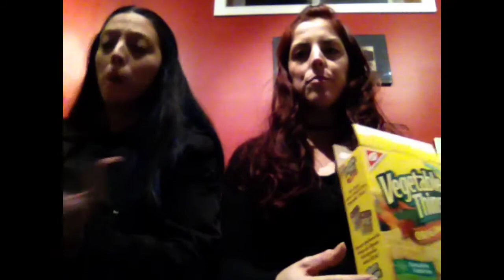Mopinion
Amy and I discuss Movember, dancing, and the uproar against kids saying the darnedest things.